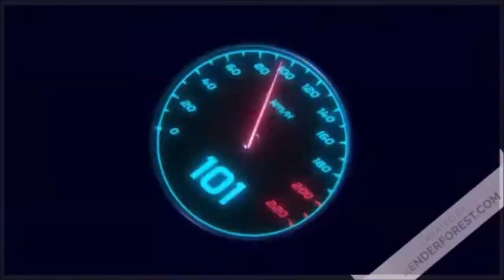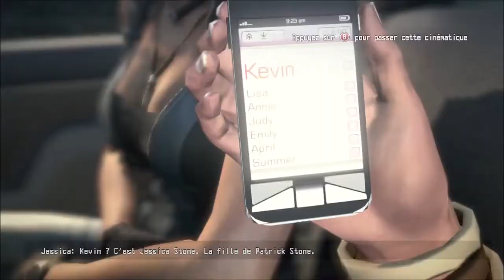Call of Juarez The Cartel : Convois d'escorte sous les fusillades sur l'autoroute de Los Angeles